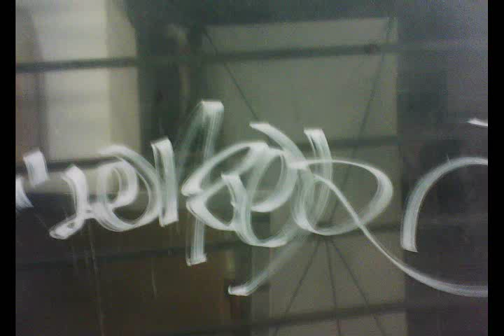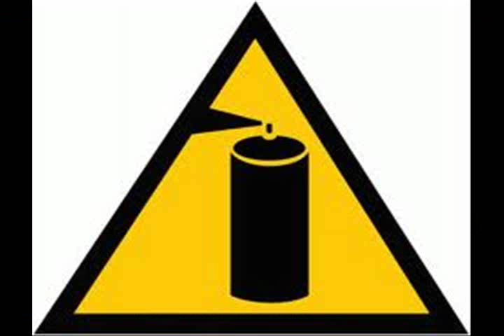lenzer.onorok y fuma